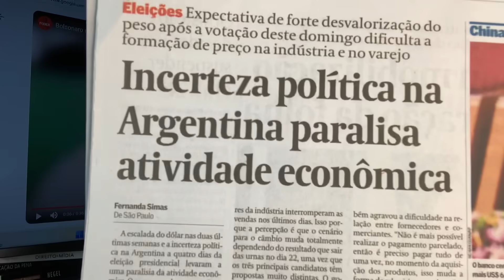ABSURDO! MILEI ALIADO DE BOLSONARO QUER ROMPER COM BRASIL! ENFIM, PGR MIRA BANDIDO: 17 MILHÕES!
AMIGOS E AMIGAS! Obrigado pelo apoio! Vamos colocar José Fernandes Jr. | Portal do José na final do Prêmio iBest! Vote aqui!!

19/10/23 - EMBORA COISAS MUITO GRAVES ACONTEÇAM FORA DO BRASIL, AQUI DO LADO TEREMOS ELEIÇÕES NA ARGENTINA. VALE A PENA ESTARMOS ATENTOS. COISAS PODEM NOS ATINGIR.
AQUI A PGR SE MOVE. ENFIM!
SIGAMOS.